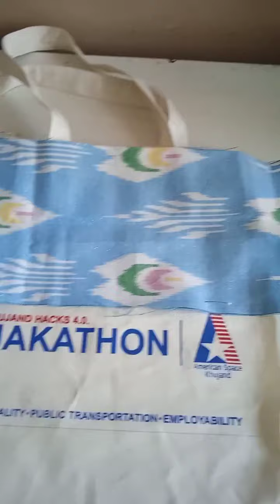Эко - сумка. Переделка. Шопер своими руками.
В этом видео я просто добавила полоску ткани адрас на готовую сумку - шопер.
Получилось ничего. Согласны?